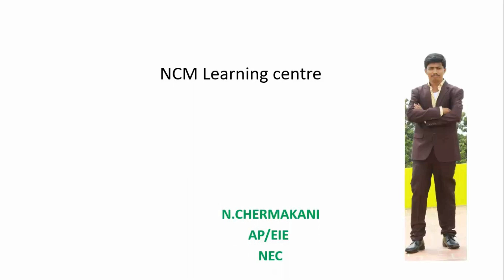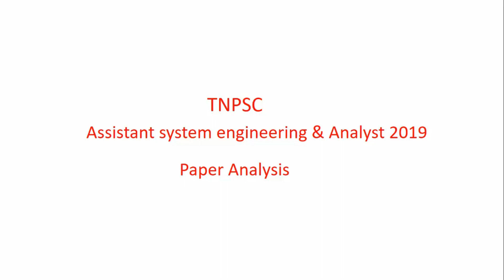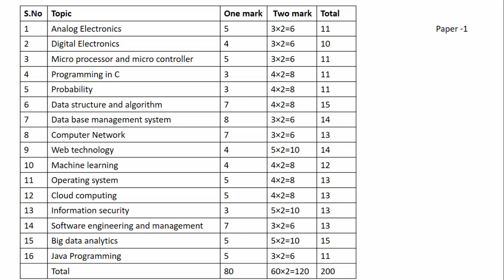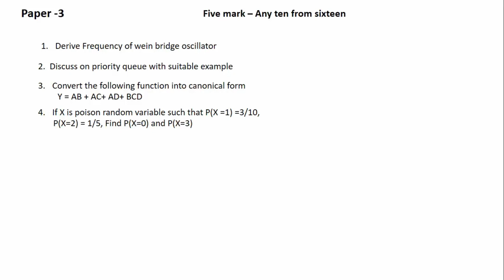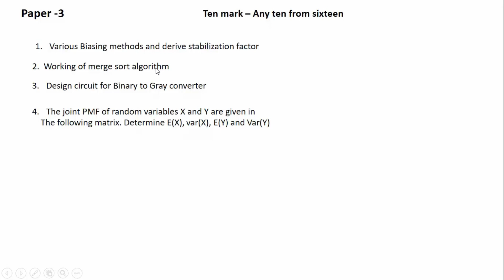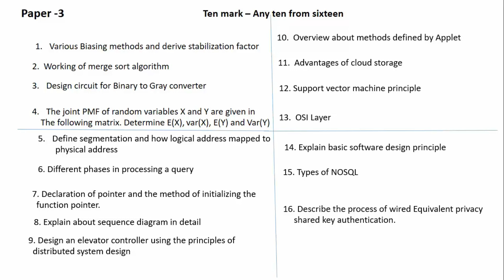Assistant system Engineering and analyst Paper analysis Tnpsc 2019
Paper analysis for TNPSC -Assistant system engineering and analyst paper analysis 2019